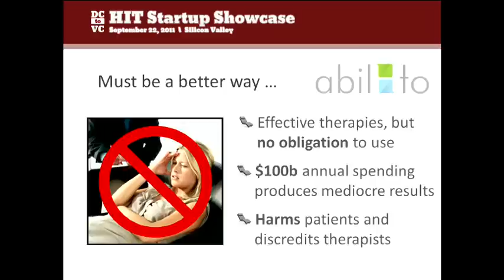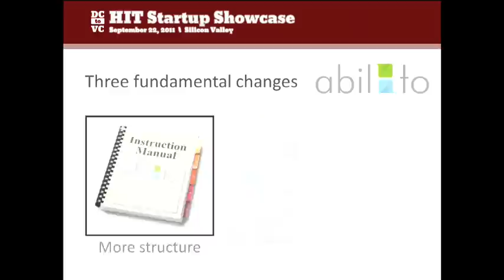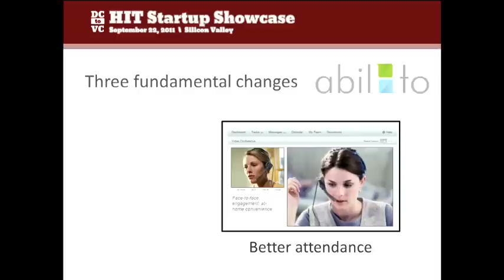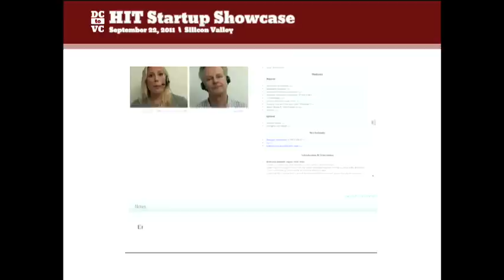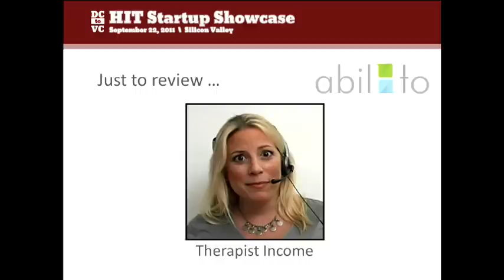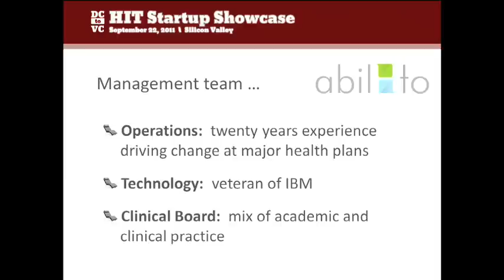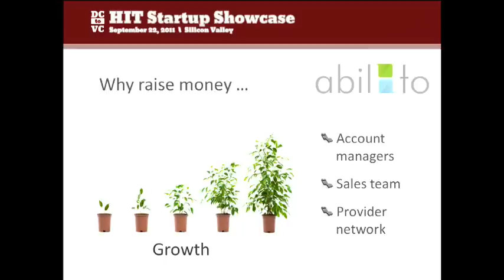Michael Laskoff AbilTo, Finalist in Series-A Round